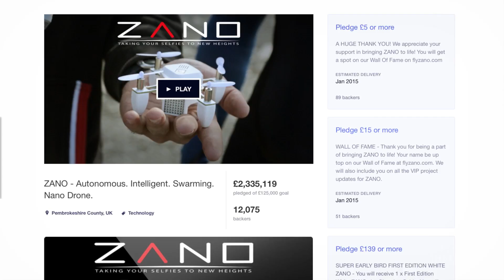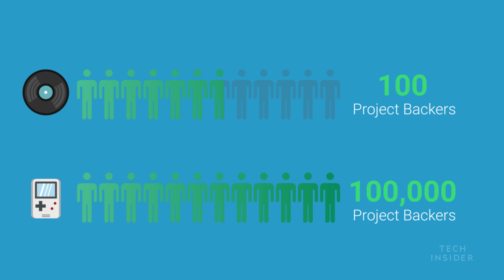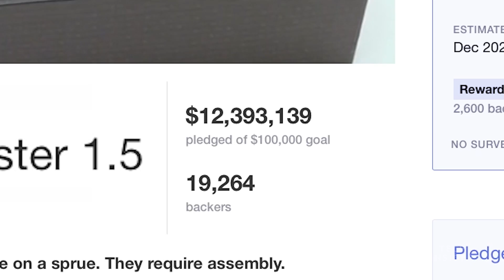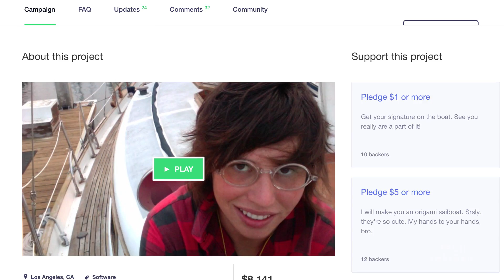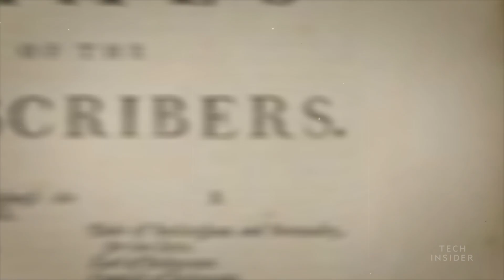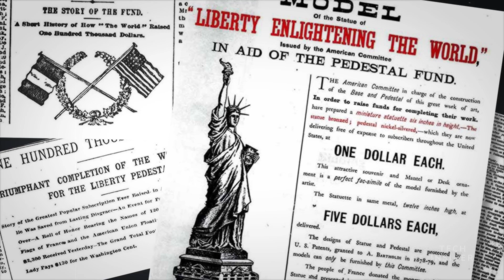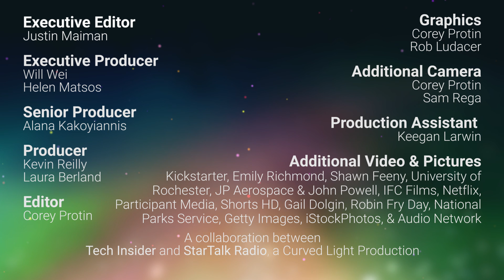Neil deGrasse Tyson And Kickstarter Cofounder Yancey Strickler Talk Crowdfunding Origins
Neil deGrasse Tyson sits down with Yancey Strickler, the co-founder of the crowdfunding site Kickstarter. Watch them talk about everything from the 18th century origins of crowdfunding — Alexander Pope's translation of the Iliad — to how the world could kick-start a mission to Mars.

"Rising Stars" is a one-on-one interview series hosted by Neil deGrasse Tyson. The renowned astrophysicist and host of StarTalk Radio talks with the next generation of leaders in innovation and tech.

Many household names started because of Kickstarter, such as Oculus Rift and Cards Against Humanity. In the last 7 years, there has been an Oscar-nominated Kickstarter-funded movie.